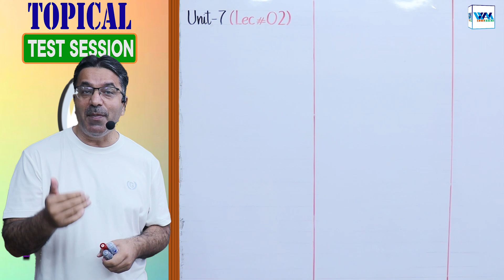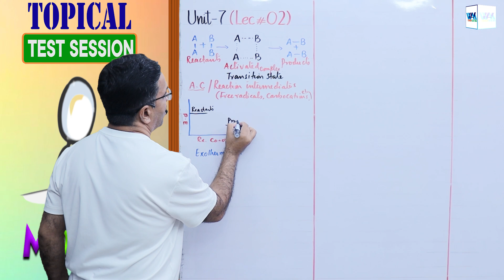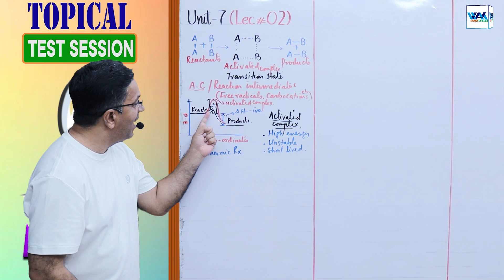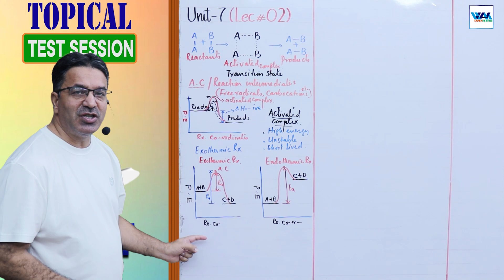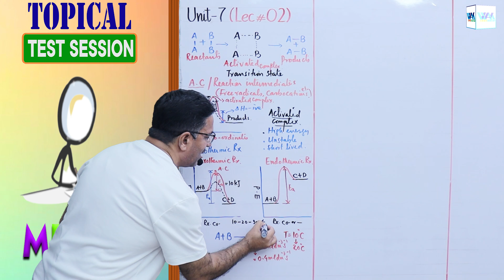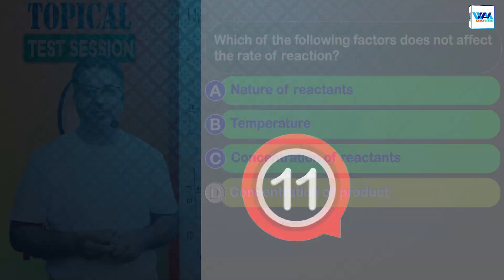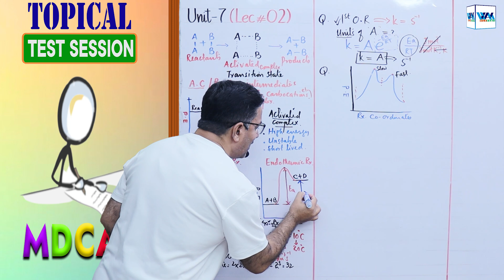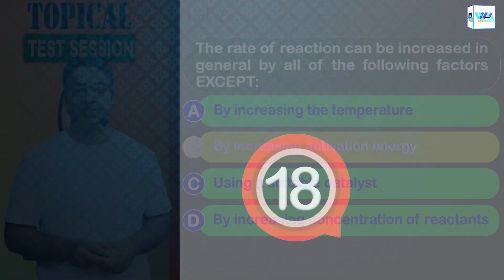Activation Energy & Catalysis | Topical Test Session | MDCAT | NEET | Unit-7 (Lec#02) | WAK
Let's dive in and conquer those multiple choice questions together!

indian education
indian exams

▬ Facebook Pages  ▬
WAK Academy: